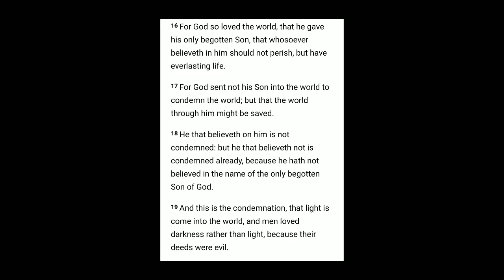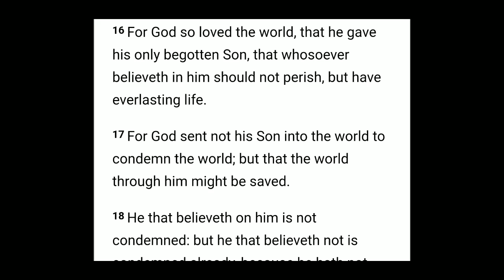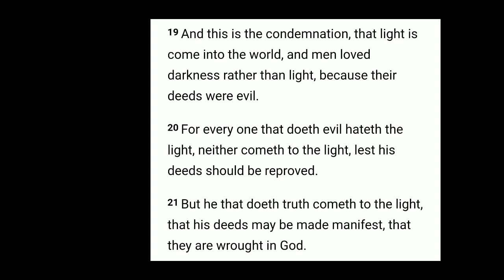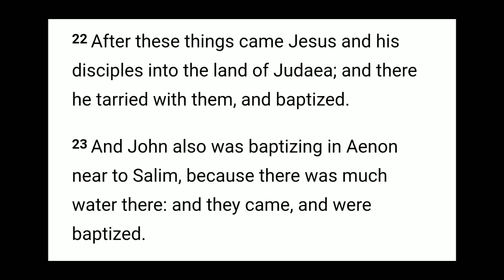Jesus' Words Are In The Bible